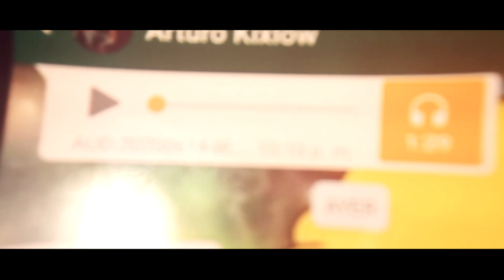MarlboroG ft Kixslow - FUMO (OfficialVideo)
Autores: Marlboro, Kixslow
Produccion: Brollings
Beat: Barderos
Video: Kixlow, LA CLICKA, Rubi.